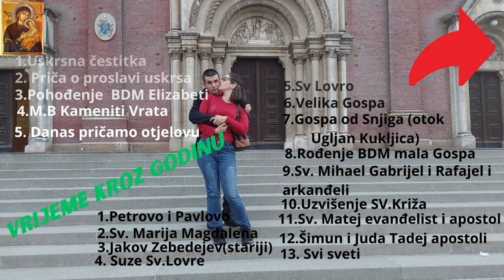Nas troje uživamo s našim sinom na zrinjevcu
Jedno lijepo popodne smo proveli s našim sinom Ivanom na zrinjevcu na svježem zraku u hladu Ivan je počeo plakat jel je bio gladan   pa smo ga usput i na hranili bilo nam je lijepo s njim u hladu sjedit i čekali da popapa svoju hranu